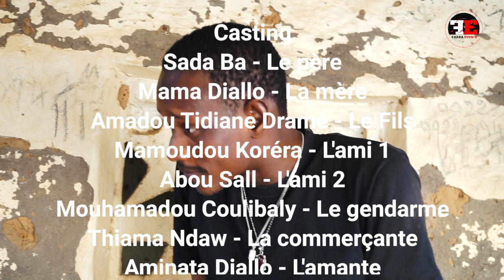Gallé Sada Ba - Saison 1 - Ep 14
Bienvenue dans l'univers de Sada Ba et sa famille.
Sada Ba est un père de famille qui vit avec sa femme, une fille, son fils de 25 ans et ses deux amis d'enfance. Vue qu'il ne peut pas compter sur son fils pour joindre les deux  bouts, Sada Ba utilise tous les moyens (vols, mensonges...) pour assurer la dépense quotidienne.